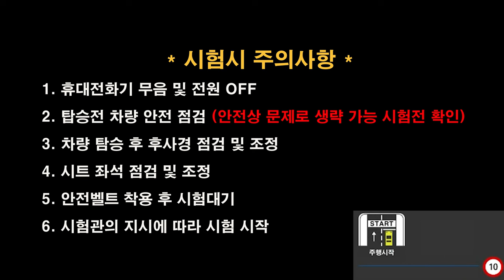포항면허시험장 도로주행 A코스💗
포항면허시험장 도로주행 A코스 입니다.